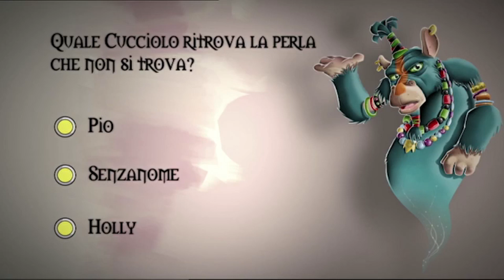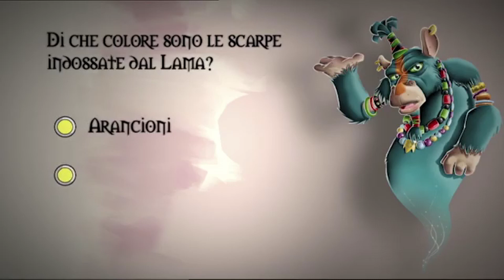I Cuccioli! L'Antico Vaso di Creta a Forma di Piede - Episodio completo con Domande!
I Cuccioli continuano la loro ricerca delle Perle per sconfiggere Maga Cornacchia! Mentre i nostri amici bambini giocano a memory, seguiamo i Cuccioli in una nuova avventura, fate attenzione, alla fine dovrete rispondere a tre domande!